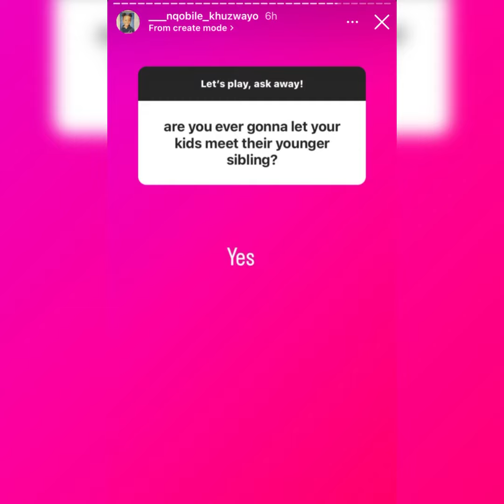Themba’s Baby Mama Nqobile Said This About Mpho Wa Badimo’s Baby